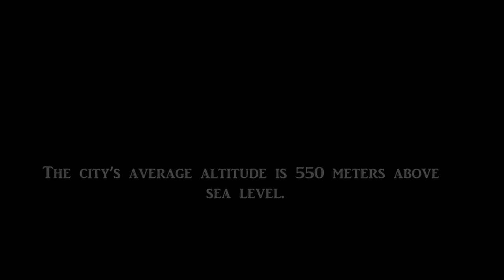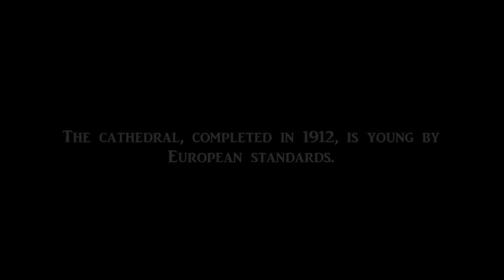Sophia, Bulgaria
Sophia, with a population of about 1.2 million, is the capital of Bulgaria.